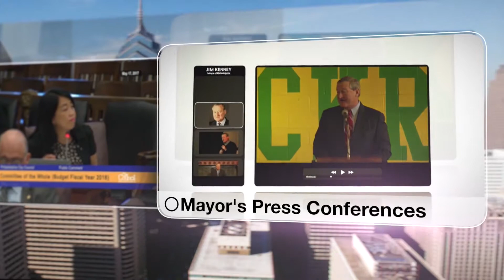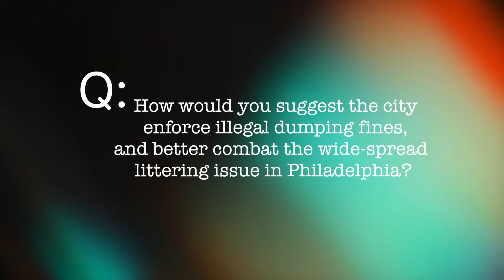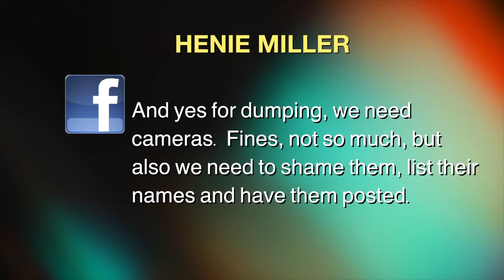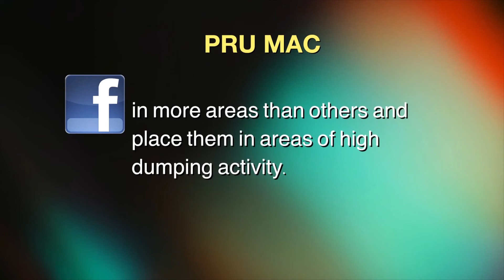Public Comment (Episode #2)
Councilman Green sits down with the Chief of Staff of the Philadelphia Commerce Department, Sylvie Gallier-Howard, to discuss the latest on the Amazon HQ2 bid process.